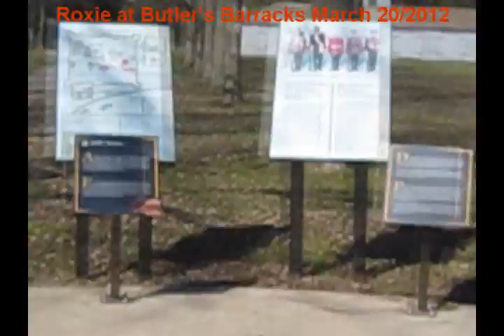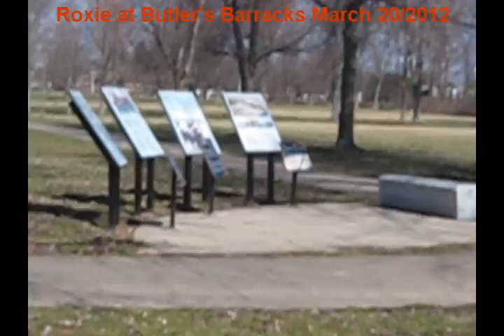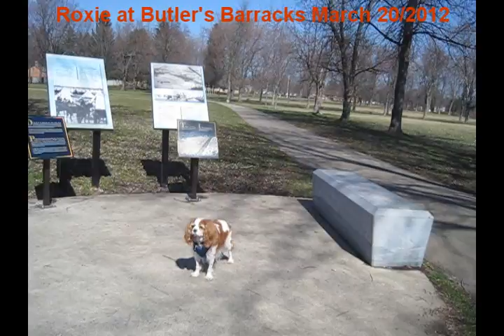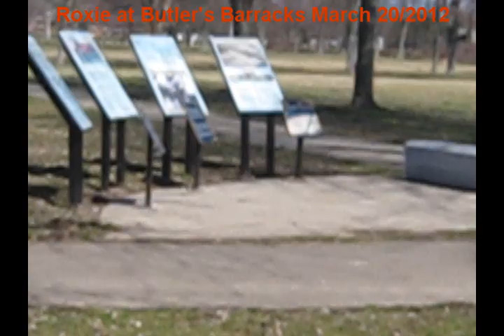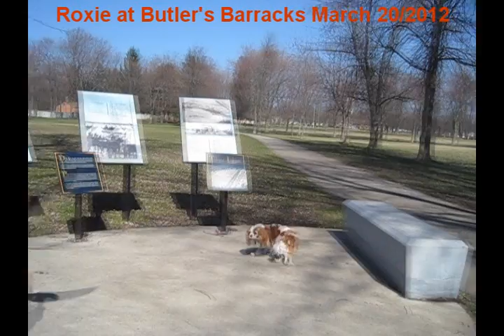Our Cavalier King Charles Spaniel Roxie at Butler's Barrack's March 20 2012